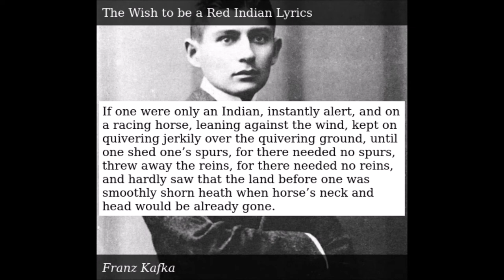The Wish to be A Red Indian by Franz Kafka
A short story by Franz Kafka translated Willa and Edwin Muir.